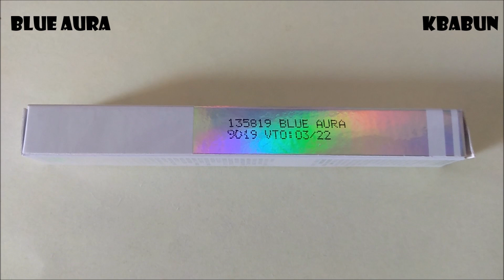CRAYON IRIDISCENTE (BLUE AURA) MARY KAY AT PLAY.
Color: BLUE AURA.
Te gusta MARY KAY? Contacta en los links a la Directora Senior Mary Kay Ale López De Nava:
Track: Koven x ROY - About Me [NCS Official Video]